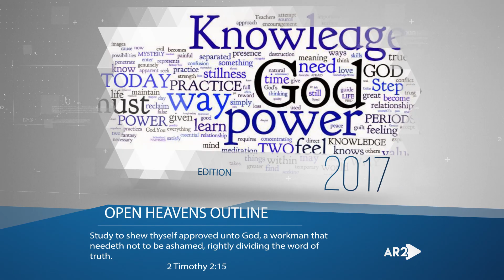OPEN HEAVENS OUTLINE - The Essence Of Spiritual Office